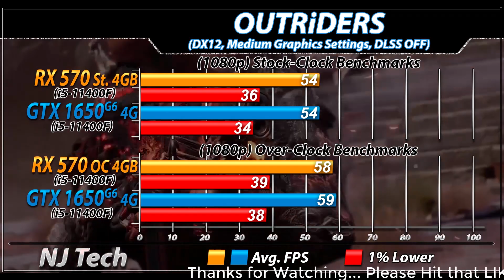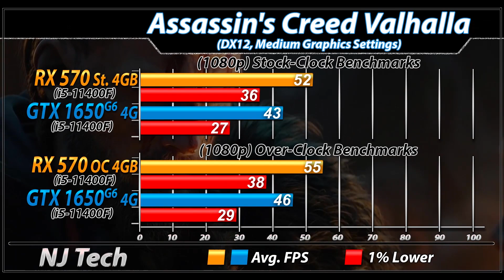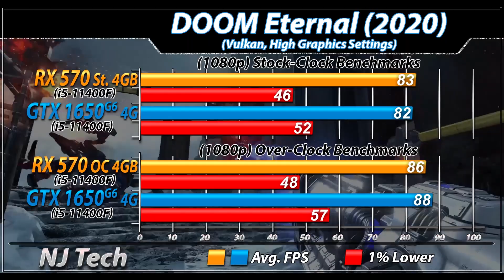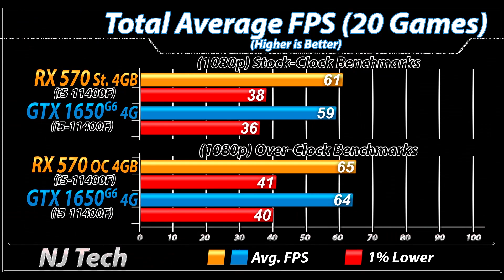RX 570 Vs. GTX 1650 (GDDR6) | How Much Performance Difference in 2021?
In this Video I'll Show You Gaming Benchmarks of AMD Radeon RX 570 4GB and Nvidia GeForce GTX 1650 GDDR6 (Both Paired with intel Core i5-11400F)

System Specs :
intel Core i5-11400F @ Stock
ASUS ROG Strix Z590-E Gaming WiFi
4*8GB DDR4 CL14 RAM @ 3200MHz

(OC Settings - Core: 1425Mhz, Memory: 2000Mhz)
(Andrenalin Edition 21.9.2)

Gigabyte GTX 1650 GDDR6
(OC Settings - Core: +150, Memory: +1000)

1080p Gaming Test :
Biomutant
Days Gone
Resident Evil Village
Outriders
Hitman 3
Cyberpunk 2077
Call of Duty: Warzone
Destiny 2: Beyond Light
Assassins Creed: Valhalla
Watch Dogs: Legion
DOOM Eternal
Red Dead Redemption 2
Apex Legends
Battlefield 5